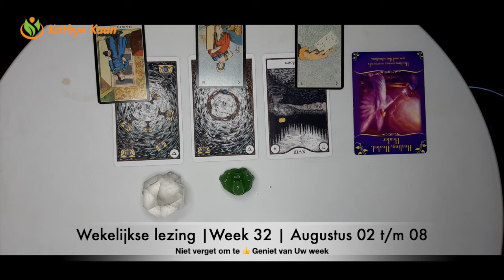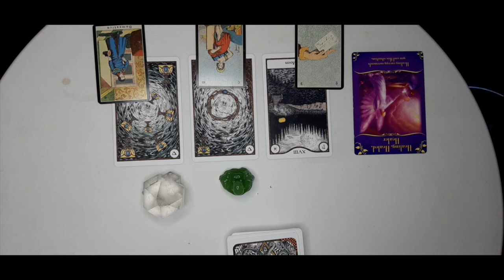STIER Wekelijkse Tarot Kaartlegging Horoscoop Lezing💝 WEEK 32 🙏 Augustus 02 t:m 08🌟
STIER Week Tarot Kaartlezing Wekelijkse Horoscoop